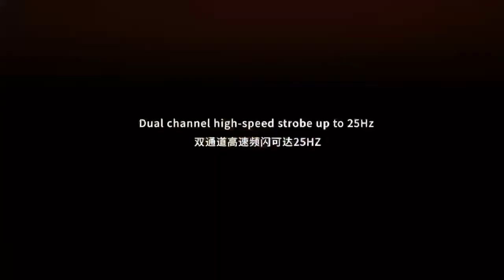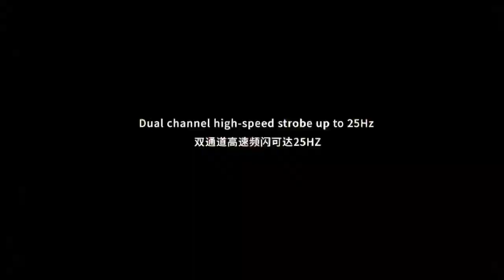IP65 waterproof 10x60w rgbw zoom wash led wall washers